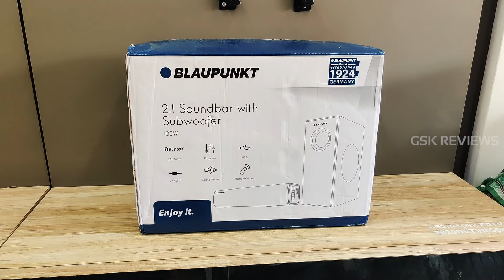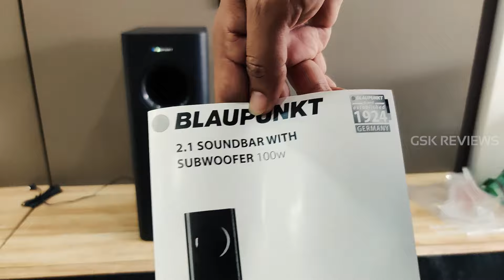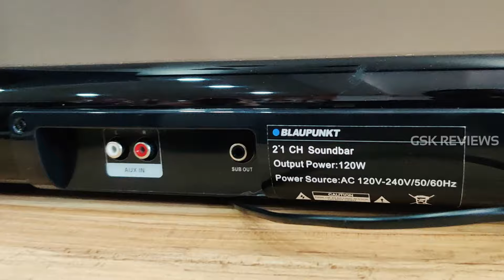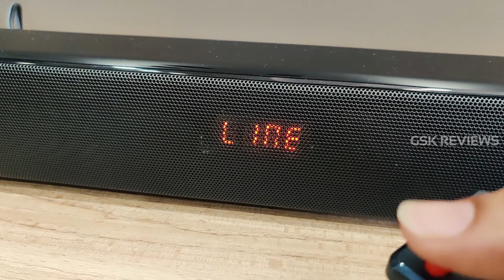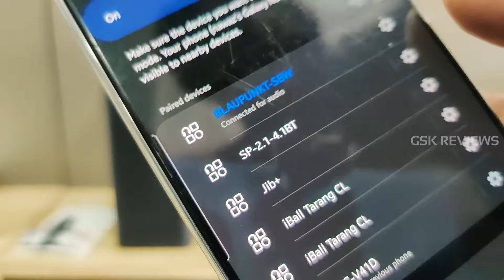Blaupunkt Soundbar SBW25 Indepth Review in Telugu || Best Sound bar 2021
Buy from Here👇
📌SBW25 100W
📌SBW100 120W
📌SBW200 160W